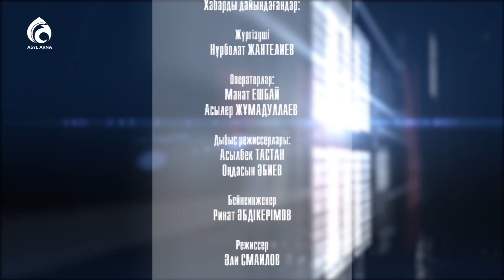Ұялу − ұят емес... / «Маңызды мәселе» / Асыл арна